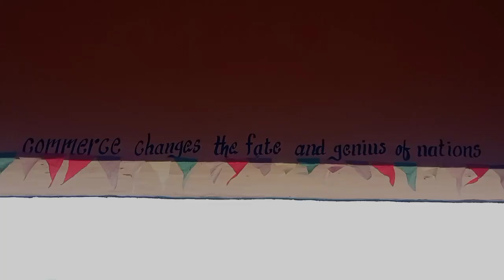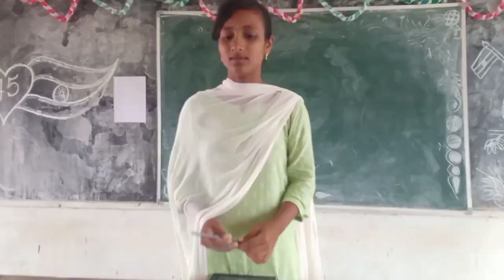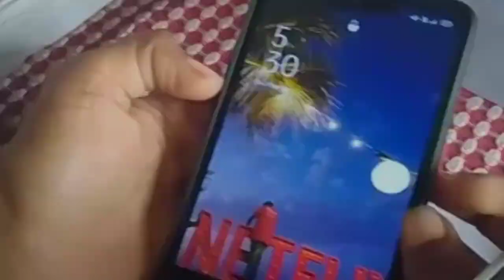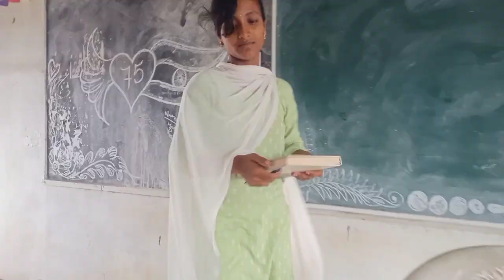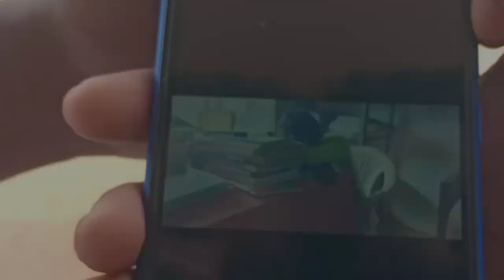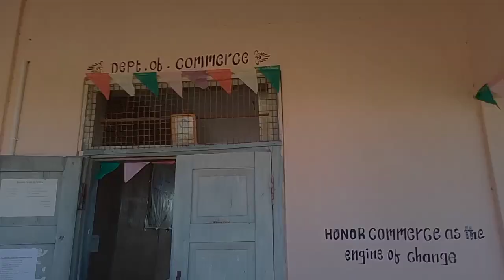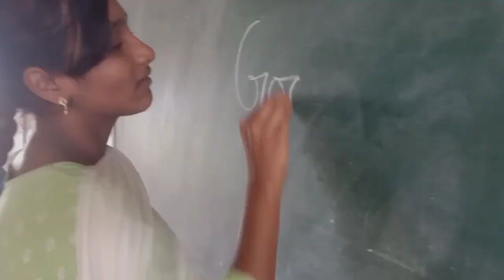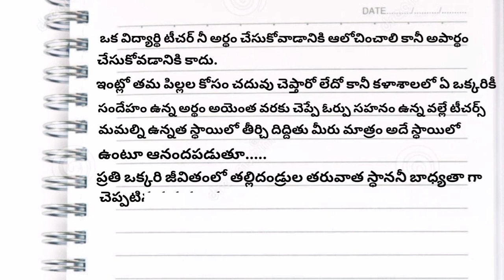Friendly Teacher Short film ||Madhu|| Government Degree College || ICHAPURAM